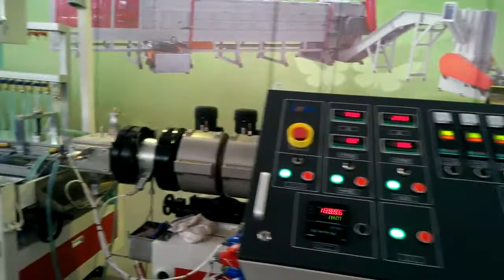JWELL PP/PE WPC deck extrusion line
contactor: Mike Ma
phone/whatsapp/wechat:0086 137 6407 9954